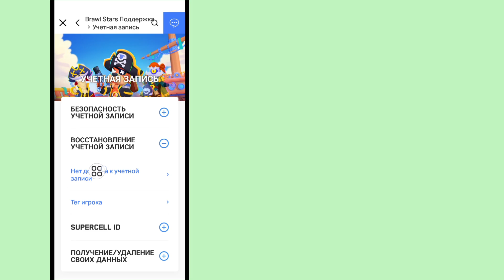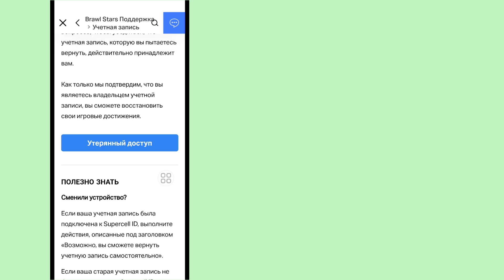Как восстановить аккаунт Brawl Stars (New Mathod 2024). Восстановить Supercell Id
как восстановить аккаунт brawl stars без supercell id 2024
как восстановить аккаунт brawl stars с google play
как восстановить аккаунт brawl stars с номером телефона
как восстановить заблокированный аккаунт brawl stars

Если у вас есть вопросы, пожалуйста, оставьте комментарий ниже?